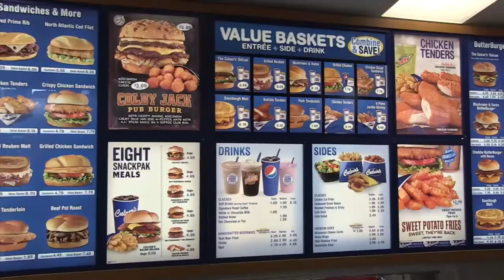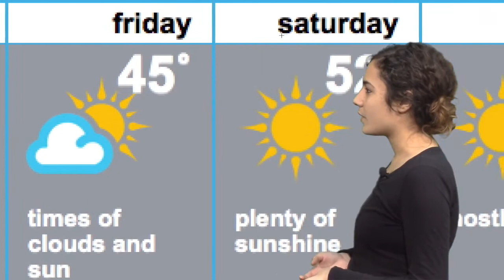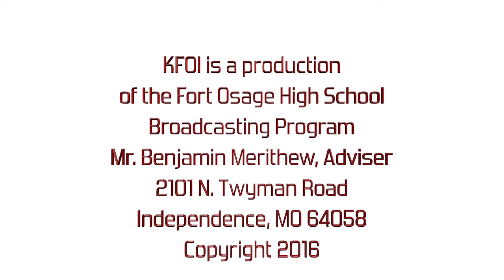KFOI Daily News 2 2 16